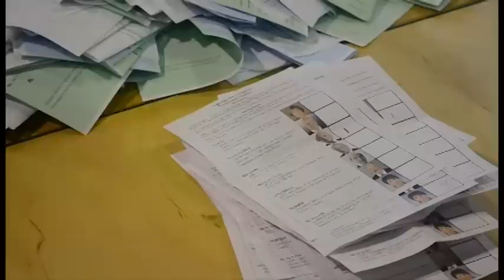Election count at the RDS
Boxes have been opened at the Royal Dublin Society as the presidential election vote count gets under way. Counting for the referendums begins tomorrow.